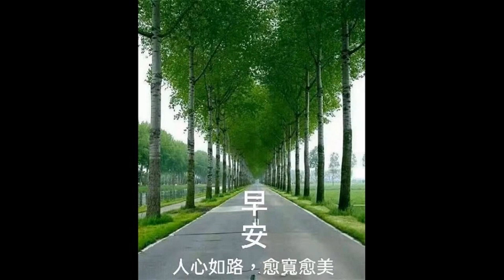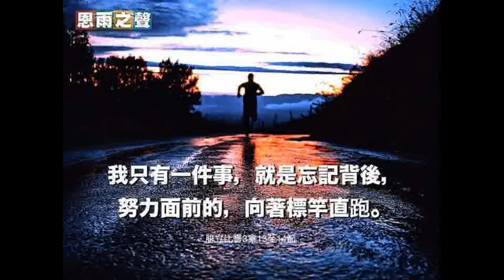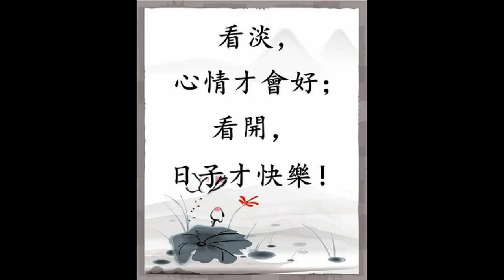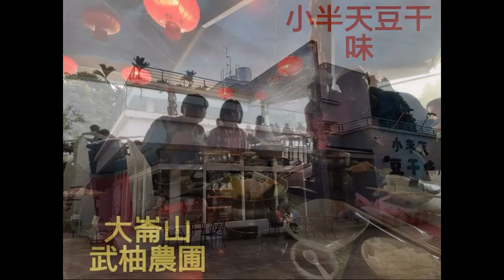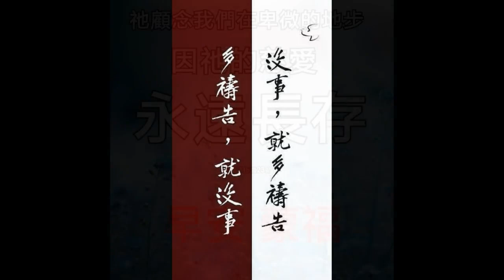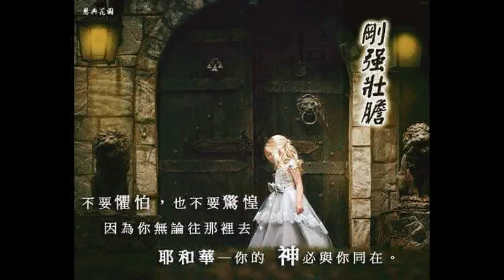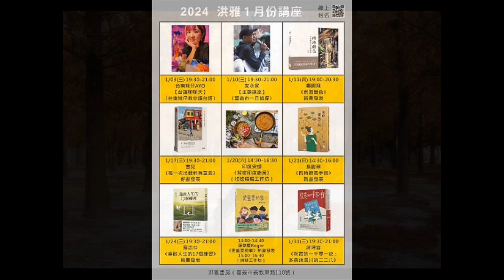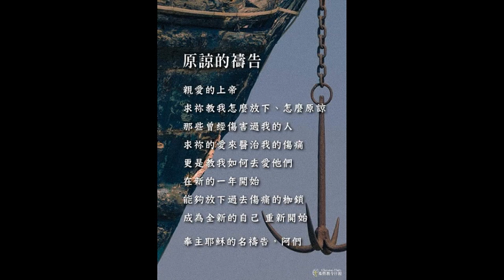2024 1 25 生活拾穗